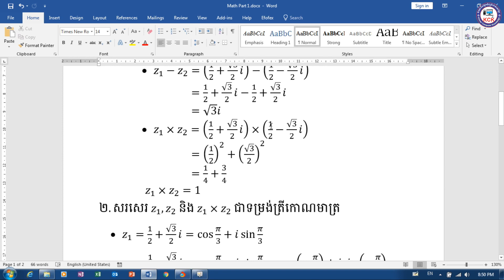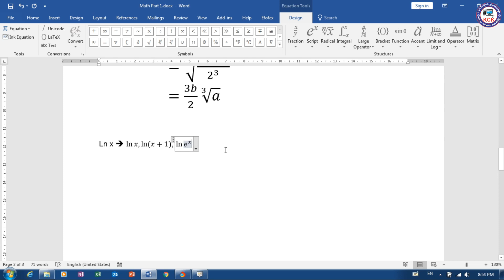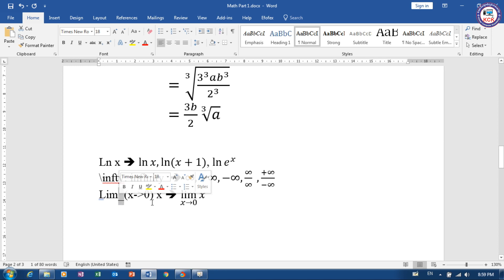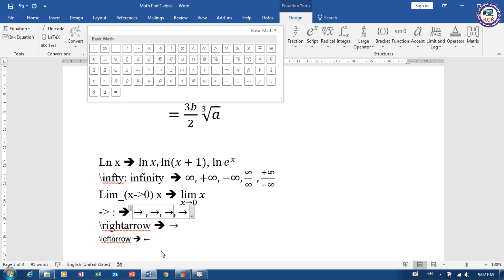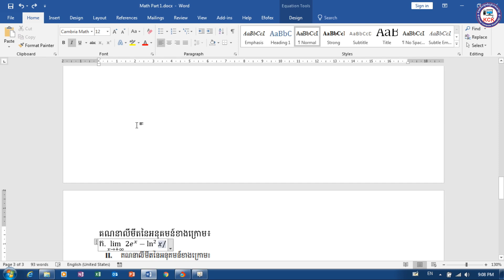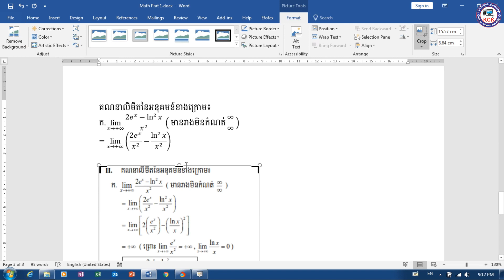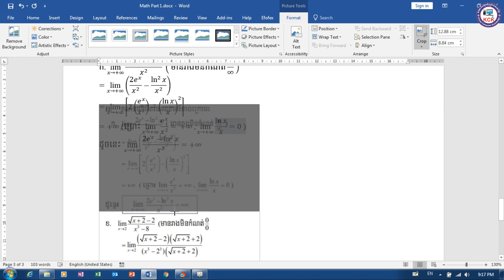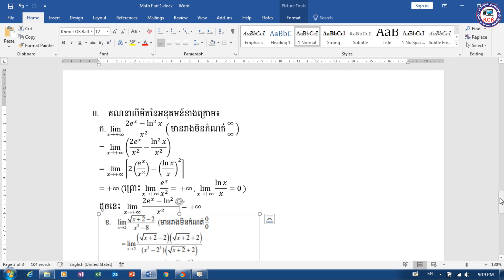03. របៀបសរសេរគណិតវិទ្យា : How to type Math in MS Word Part 3 | Khmer Computer Knowledge